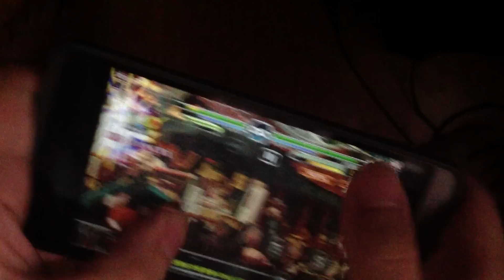이벤트응모 빌리